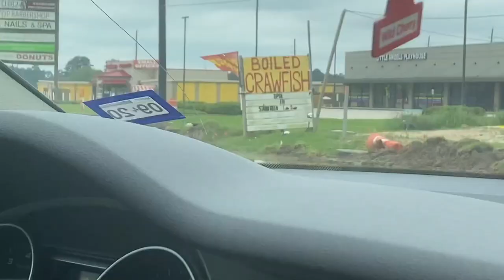SPICY CRAWFISH MUKBANG (LUCIANOTV WEBISODE)